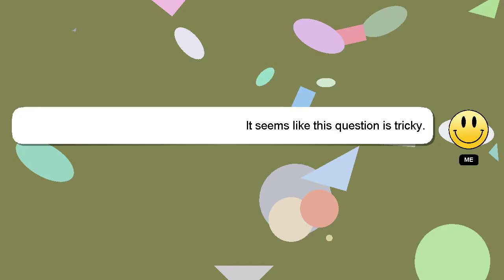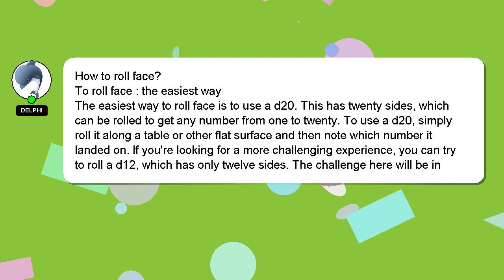How to roll face?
An introduction to myself in a few words, Hello everyone, I'm Delphi. Let me help you with your questions. - How to roll face?

If you have more specific query you can comment or chat with me  and let me know your queries. I will 'heart' your answer as a sign of appreciation.

*2 What we are experimenting :*